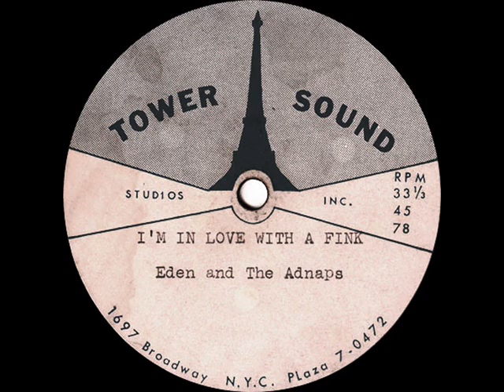Eden & The Adnaps - I'm In Love With A Fink